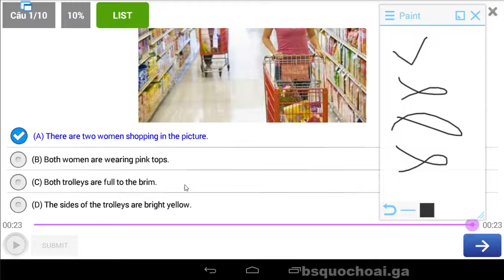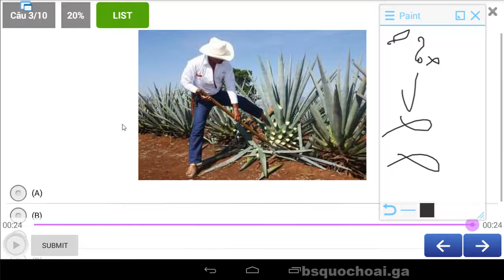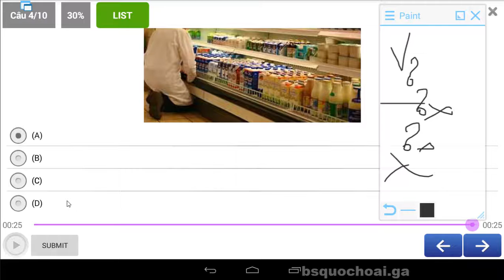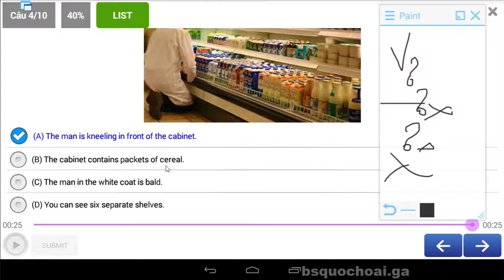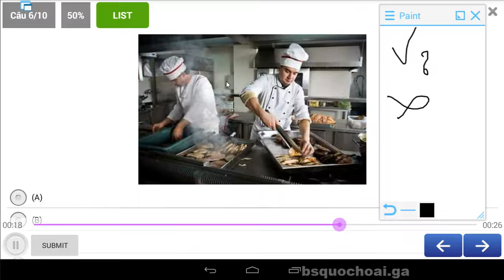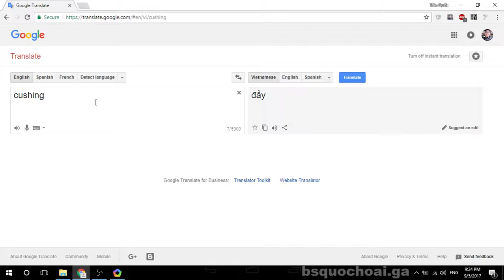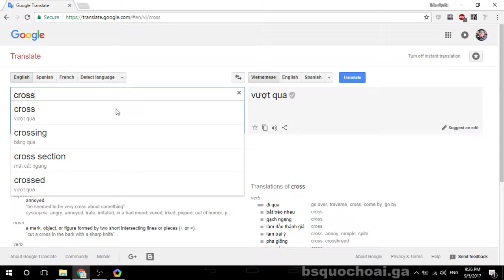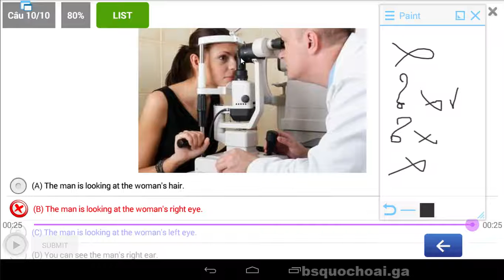Tập 88: Part 1 Picture - Unit 82 Nâng cao 56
Quá trình tự học TOEIC của tôi
Thư mục tải về:
Và Từ Vựng Tiếng Anh (Hoc Tieng)
Tặng tôi 1 cốc cà phê
Số tài khoản Viettinbank: 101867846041 , tên chủ tài khoản TRẦN QUỐC HOÀI
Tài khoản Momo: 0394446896